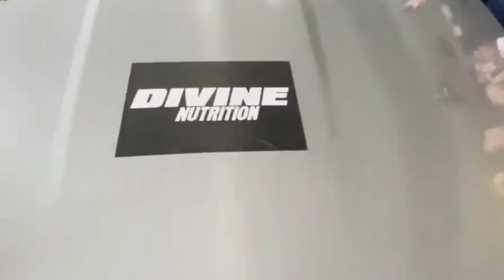Sahil Khan New Car Collection 2023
Track:   Marin Hoxha Vs Vinsmoker - Doha

Sahil khan Car Collection
Sahil khan Car Collection 2021
Sahil khan New Car Collection